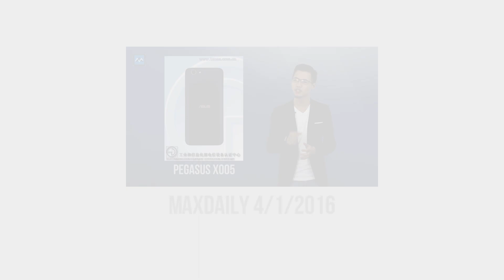MaxDaily 5/1: iPhone 7 có khung vuông giống 5S? Sẽ có iPhone 7 Plus 256GB, pin 3100mAh?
• Thông tin chi tiết về iPhone 7 các bạn có thể tìm thấy tại
• Mua "iphone 6 plus cũ " NGAY hôm nay để nhận khuyến mại khủng tại